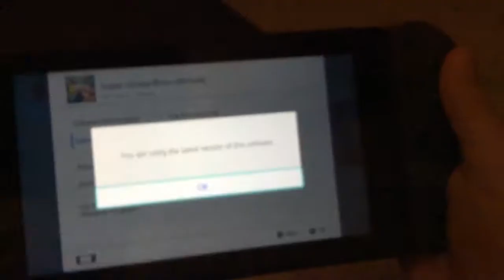Me waiting for Banjo be like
Sorry not sorry Shadow